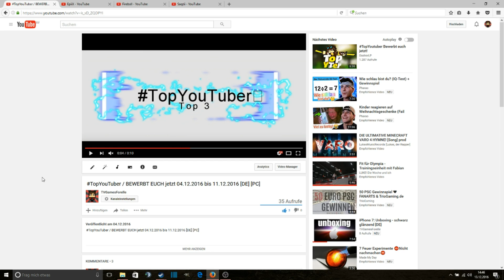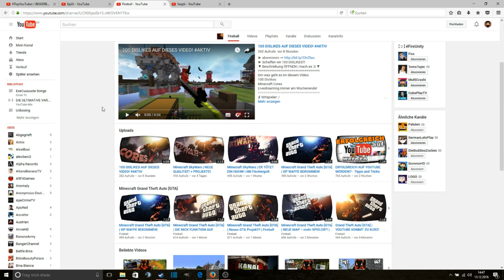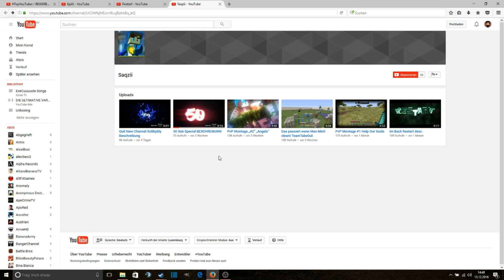TopYouTuber [ #5 ] [DE] [PC]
1] Abo
2] Like
3] TopYouTuber in die kommentare rein schreiben
4] Aktiv sein